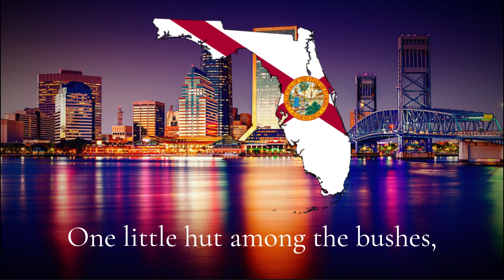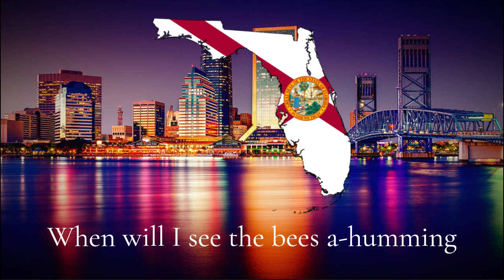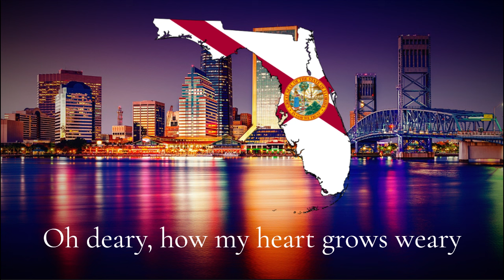"Old folks at home" - State Anthem of Florida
Didn't know what American song to do for Memorial Day today, so I decided to do this. It's an American song nonetheless.